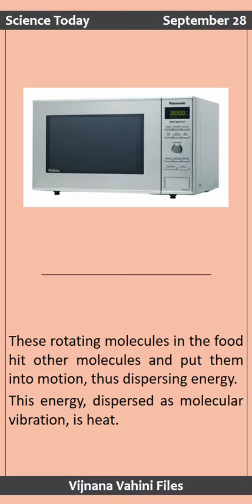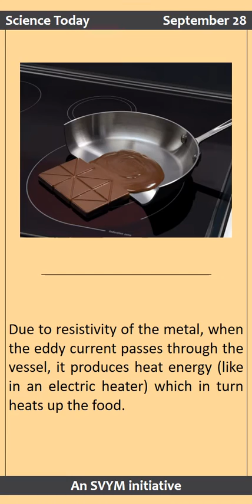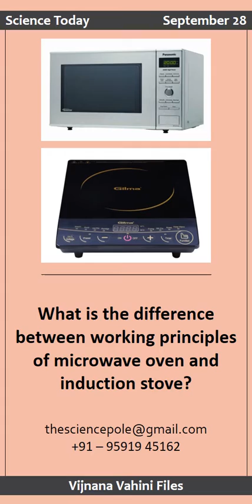Science Today - Difference between microwave oven and induction stove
Science Today - September 28 - What is the difference between working principles of microwave oven and induction stove?

For public viewing